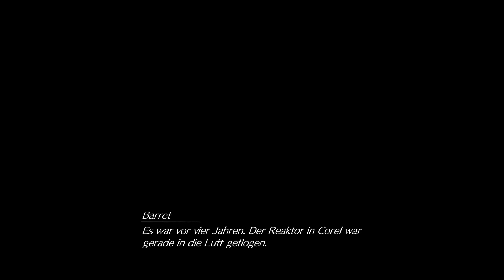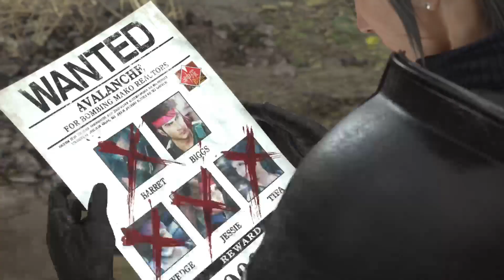!FSK16 [PS5] Lets Play: Final Fantasy VII Rebirth #35 | Südl. Corel: Dyne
Wir treffen in der Wüste auf den Mann, mit dem Gewehrarm und es ist nicht Barret, sondern sein alter Freund. Es wird wieder schwer ums Herz, denn wir arbeiten wieder ein Teil von Barrets Vergangenheit auf.

Grüßle Marry